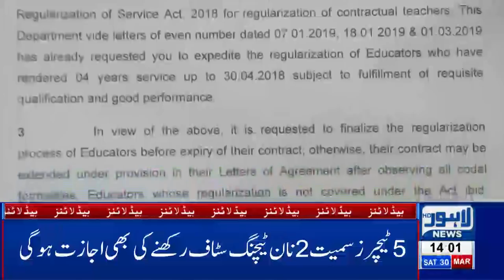02 PM Headlines Lahore News HD – 30th March 2019